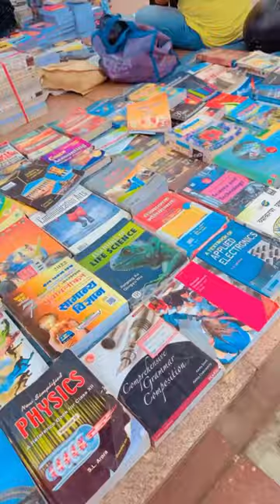Daryaganj Book Market || Delhi Gate Metro Station